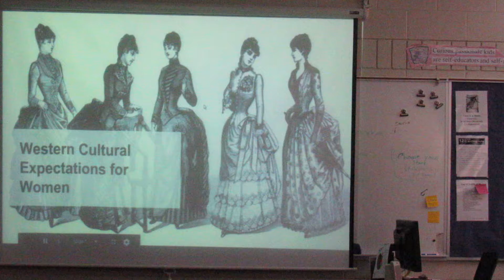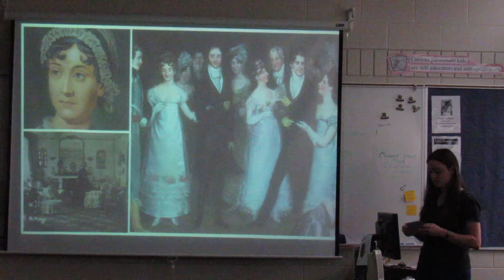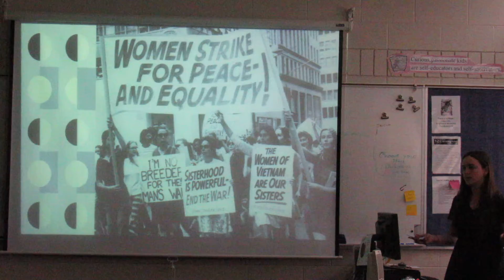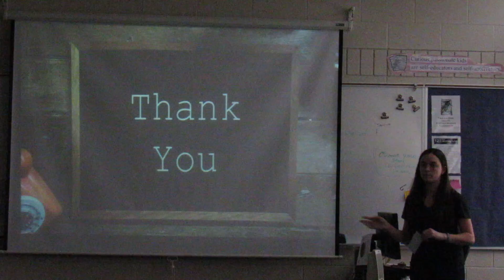"Western Cultural Expectations for Women" - Kayleigh R.